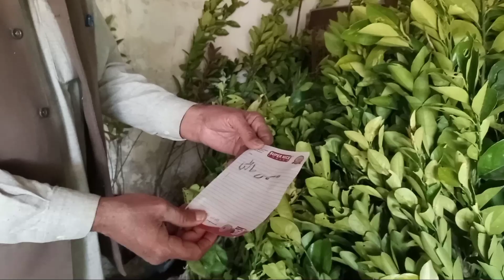Chattroh Mehkma Zaraat Ke Daftar Main Pode Haridaro Ka Rash | کتنے پودے فروخت ہوئے